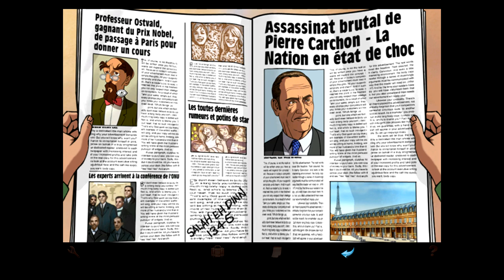Baphomets Fluch: DC #04 - Hallo George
Wir beenden den ersten Teil von Nicos Abenteuer und wechseln den Charakter, den wir kontrollieren.

«Baphomets Fluch - Director's Cut»
Ein Point'n Click Adventure aus dem Jahre 1996
Entwickler: Revolution Software
Publisher: Revolution Software

All copyrighted/trademarked media is owned by Revolution Software. I don't use the material to make any kind of profit.

Let's, Lets, play, Baphomets, Fluch, Directors, Cut, George, Stobbart, Nicole, Nico, Collard, Templerorden, Deutsch, German